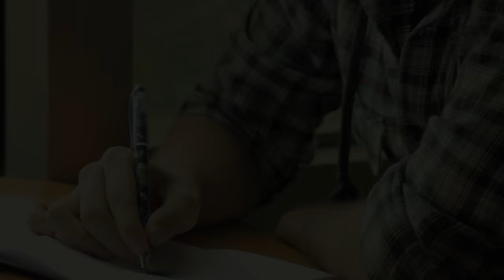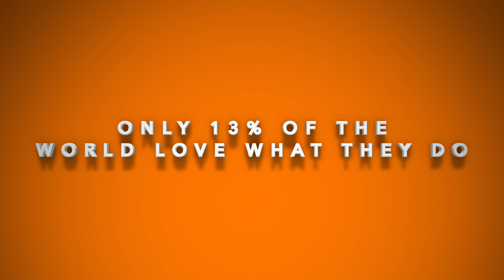Garage Dreams - Short Film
Be a trend setter... Not a follower!